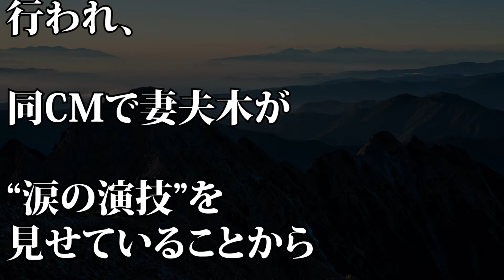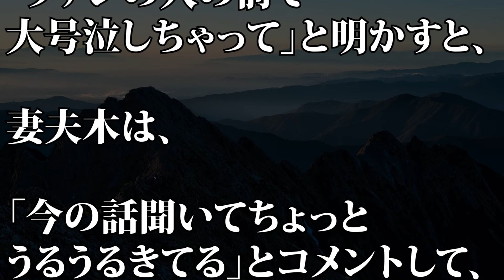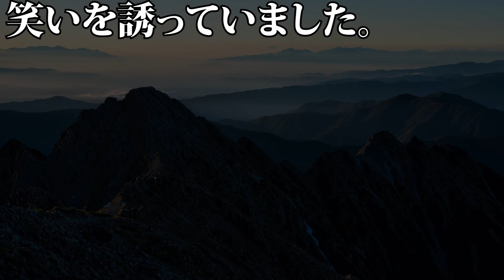【ZIP！】志尊淳 ファンの前で“大号泣”した出来事を明かす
【動画説明】
3月11日放送の日本テレビ系『ZIP！』に、志尊淳と妻夫木聡がVTR出演。志尊淳が、自身の“大号泣”エピソードを語った。